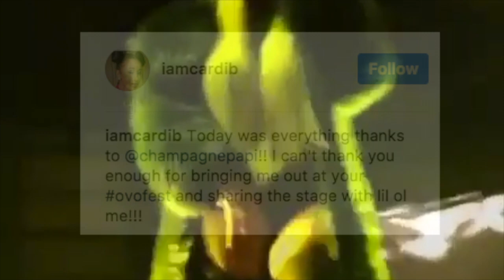CARDI B AND DRAKE FINALLY MEET BACKSTAGE AT OVO FEST 2017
DRAKE GIVES CARDI B SOME ADVISE BACKSTAGE AT OVO FEST 2017

Cardi B and Drake meet backstage

Drake gives Cardi B some words of advise backstage at Ovo Fest